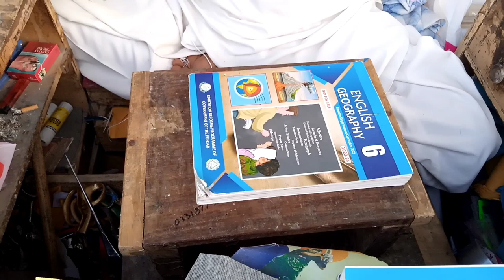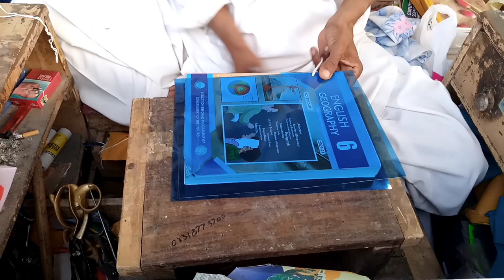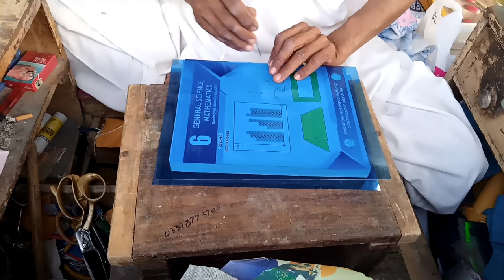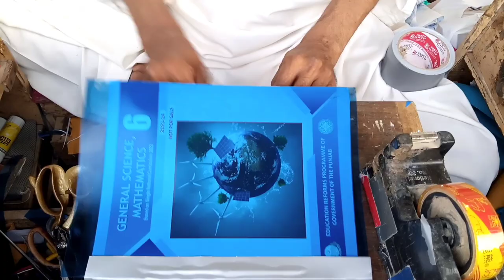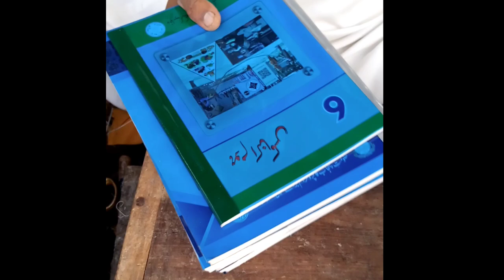Book Binding Method / Book Binding kerne ka Tarika